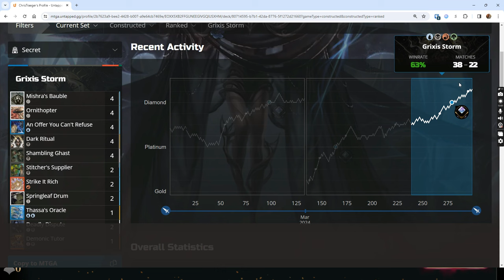Storm Combo is Back! Timeless Bo1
0:00 - Deck Tech
7:11 - M1 Mono Black
14:10 - M2 Omnath
17:01 - M3 Show & Tell
23:31 - M4 Domain Zoo
30:04 - M5 Show & Tell
40:02 - M6 Show & Tell
52:51 - M7 Rakdos Breach

Deck
4 Dark Ritual (STA) 26
4 Necropotence (WOT) 31
1 Tendrils of Agony (STA) 34
2 Strike It Rich (MH2) 143
2 Swamp (LTR) 267
4 Ornithopter (BRR) 37
4 Beseech the Mirror (WOE) 82
4 Mishra's Bauble (BRR) 34
4 Phyrexian Tower (JMP) 493
1 Demonic Tutor (STA) 27
2 Underworld Breach (THB) 161
1 Blood Crypt (RNA) 245
4 An Offer You Can't Refuse (SNC) 51
4 Polluted Delta (KTK) 239
4 Bloodstained Mire (KTK) 230
1 Watery Grave (GRN) 259
4 Shambling Ghast (HBG) 167
1 Song of Creation (IKO) 210
1 Thassa's Oracle (THB) 73
2 Springleaf Drum (BRR) 55
2 Stitcher's Supplier (M19) 121
2 Darkslick Shores (ONE) 250
2 Deadly Dispute (HBG) 150